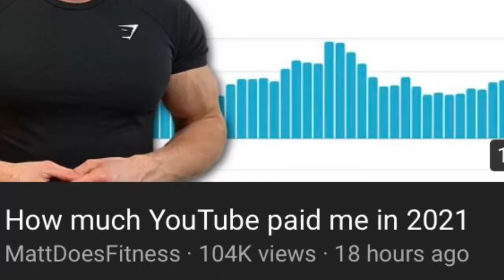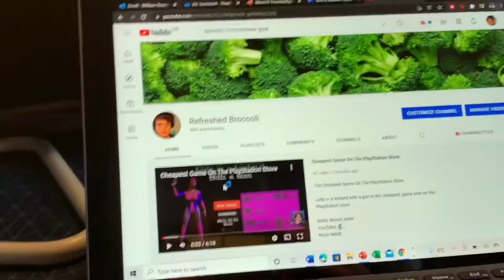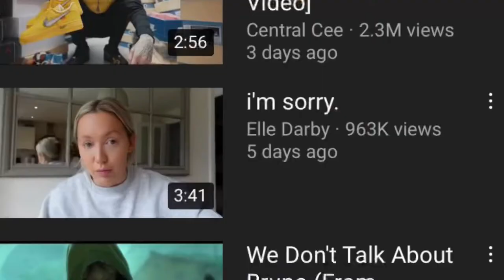I’m A Real YouTuber Now